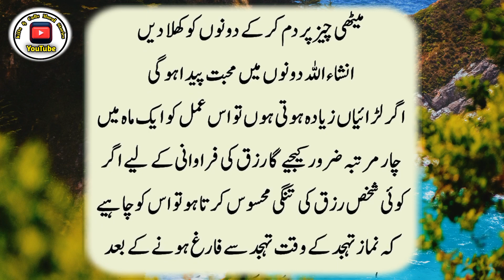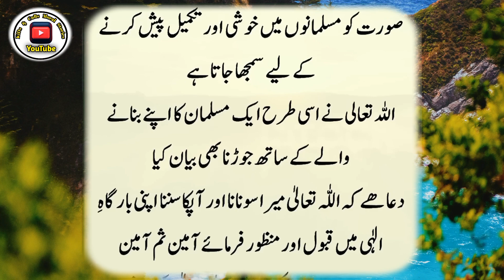surah kosar.surah kosar ki ahmiat.surah kosar ka wazifa.surah kosar urdu tarjuma urdu/hindi.kosar